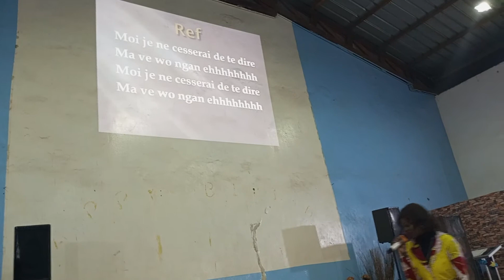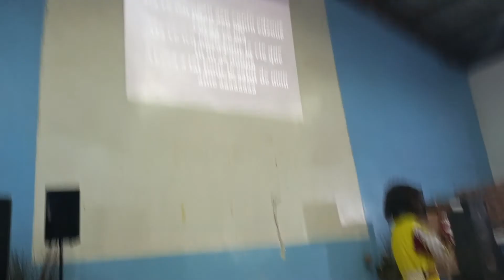Prestation de 5e Race